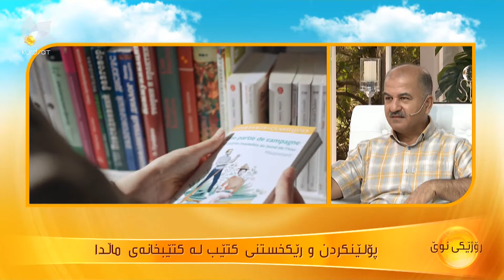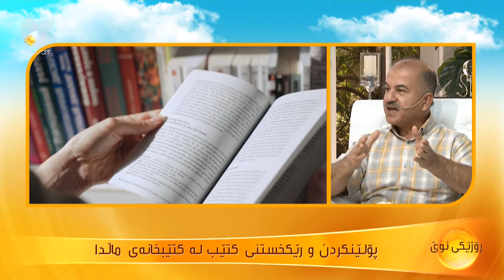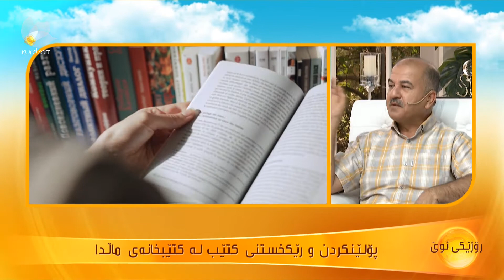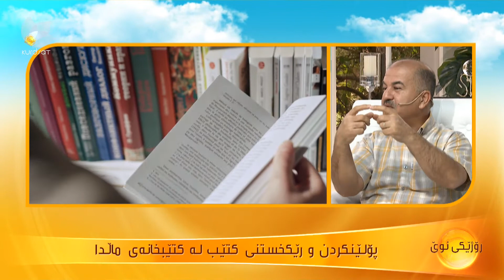رێكخستنی كتێبخانەی ماڵەوە